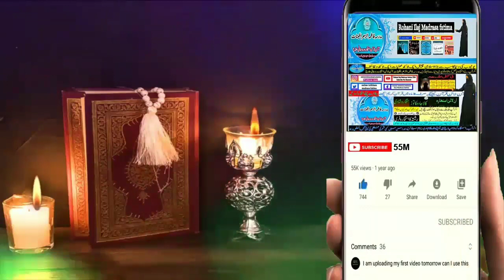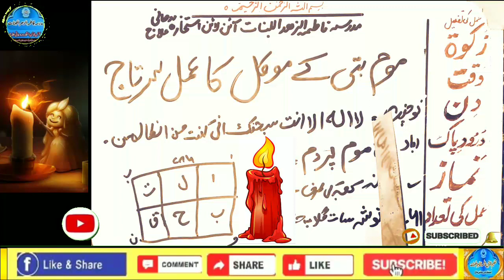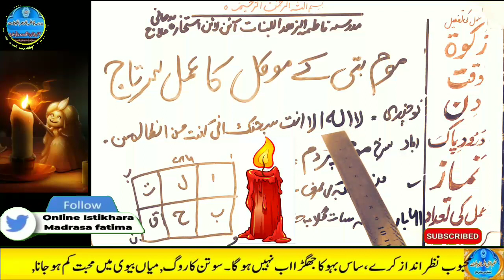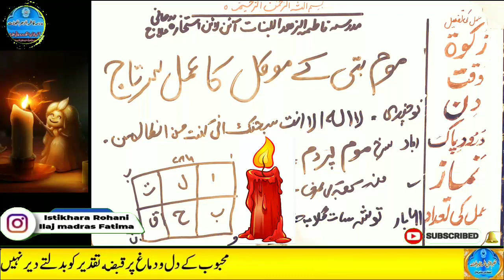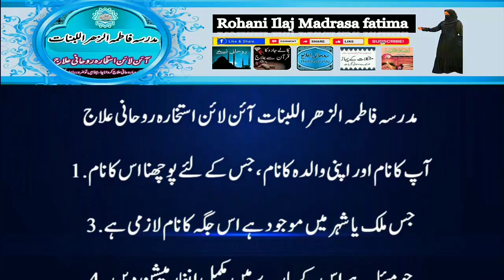Amir hone ka wazifa, daulat ka wazifa, rizq ka wazifa, wazifa for money, jab, pari, mokil ka amal